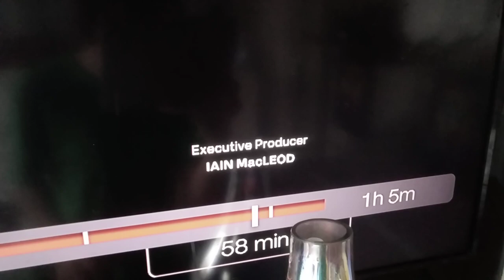Albert Certified Production (2024)